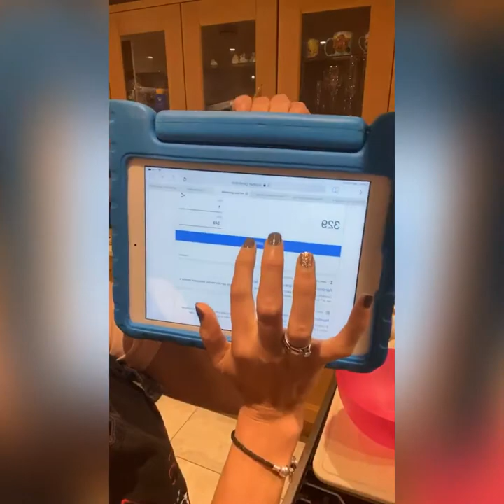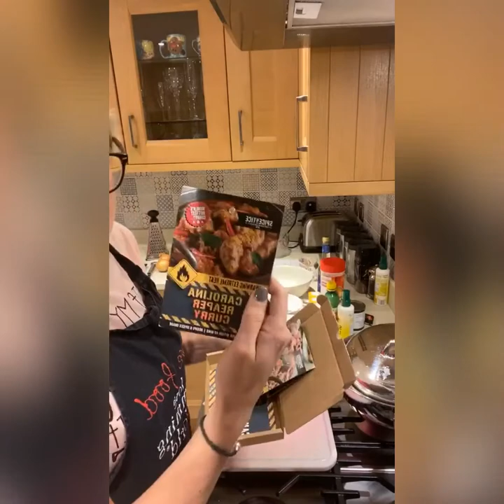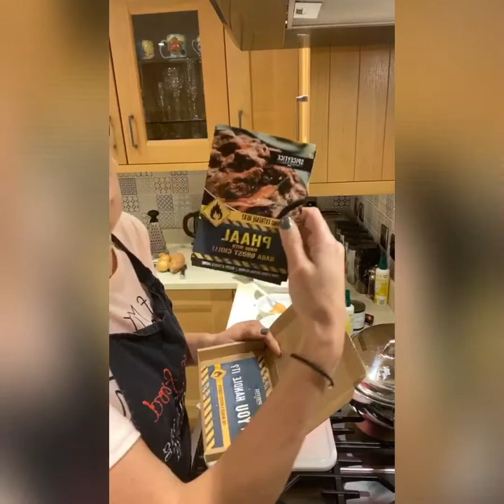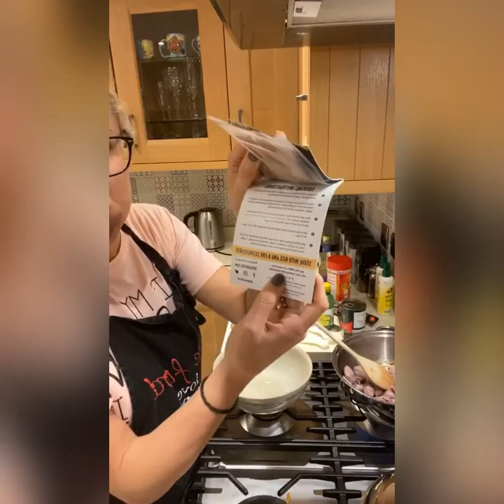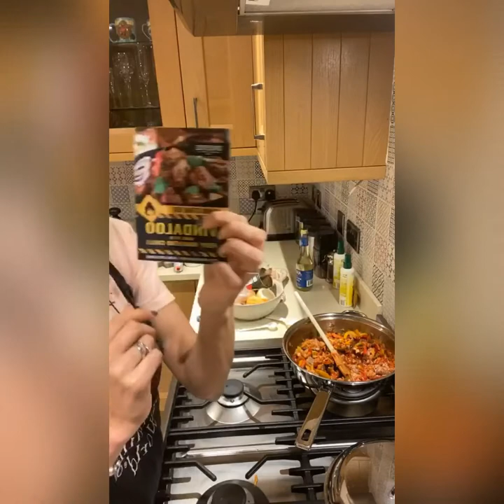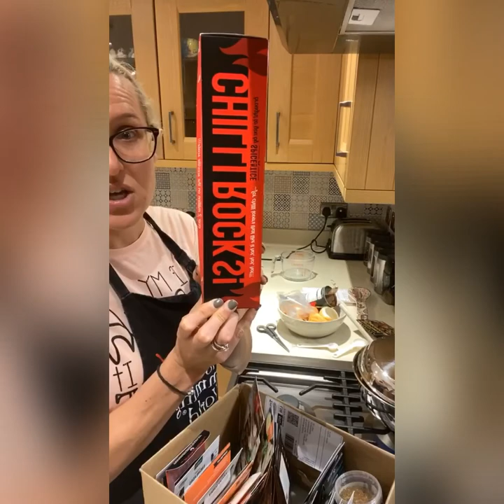Sweet potato bhajis and lamb Vindaloo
Thank you for tuning in...onion and sweet potato bhajis and lamb Vinadloo  😋

Bhajis, this made 6! 1.5 syns each!!
Grate 2 x onions, finely chopped
Grate 1 x grated sweet potato
50g flour 9 syns
1 x tablespoon lemon juice
1 x teaspoon cumin
1 x teaspoon mustard powder
1 x teaspoon turmeric (I didn’t have any)
2 x teaspoon coriander
1 x tablespoon fresh coriander (I used frozen)
2 x eggs lightly beaten
Mix and leave to stand for 20 mins
Then form into balls, place on Greece proof paper, spray with fry light and bake on 180 for around 20 minutes 👌🏻
Andrew said they’re better than a takeaway!!

Lamb Vindaloo I tweaked but the instructions are on the packet.
1️⃣Chop lamb into bite size chunks, fry to seal then set to one side.
2️⃣ Add two chopped onions to pan and brown off.
3️⃣ Add 1 inch ginger and 3 cloves of garlic fry for a couple of minutes.
4️⃣ Add half bag of frozen peppers, 1 x tin chopped tomatoes, 1 tablespoon of tomato purée, vindaloo spices (I used half the packet) 1 teaspoon low calorie sweetener, 1 teaspoon lemon juice, 2 tablespoons of white wine vinegar and stir together.
5️⃣Add lamb back in and 200mls of boiling water simmer for 45 minutes
Serve with rice, cauli rice and a dollop of 0% Greek yogurt to cool lol 😂

Voila a incredible takeaway 🥡

💥I also have a YouTube channel where I post the pictures, recipe and video all in one.